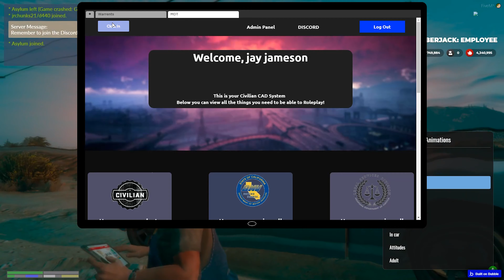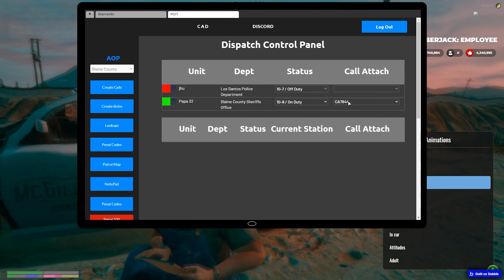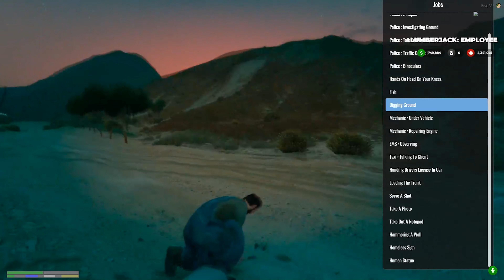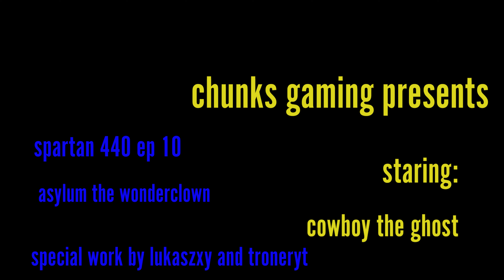spartan 440 ep 10 boss's Easter off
papa32 deals with a drunken belligerent employee who has killed his boss! rip ted who wont be found!
channel description:
chunks gaming is a spin off of jrchunks21 come here for all video game content including new vegas grand theft auto and more as well as video game related news!